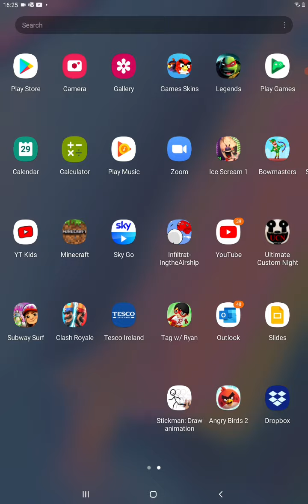sonic eats onion rings (with crazy)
sub to crazy